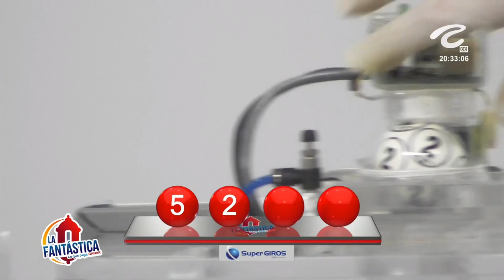FANTÁSTICA NOCHE Resultado del VIERNES 11 de marzo de 2022 ✅🥇🔥💰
Hola buenas noches, te presentamos los resultados de las loterías y chances en Colombia, vamos con el Resultados del Chance La Fantástica noche del VIERNES 11 de marzo de 2022.